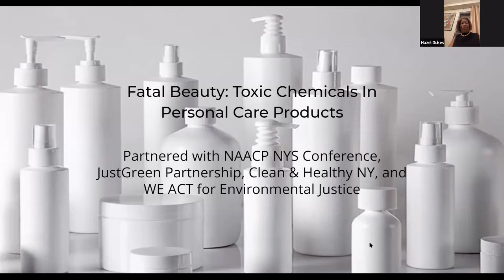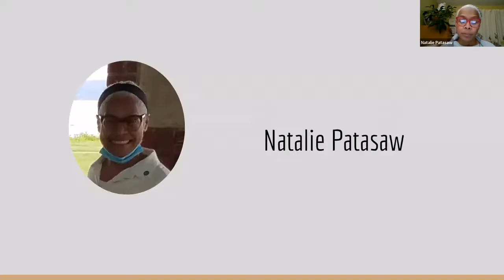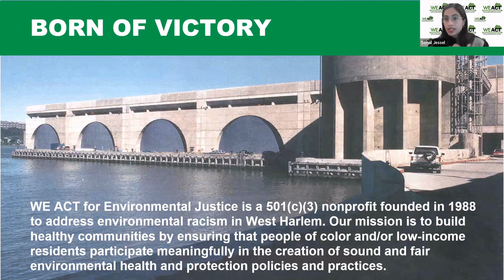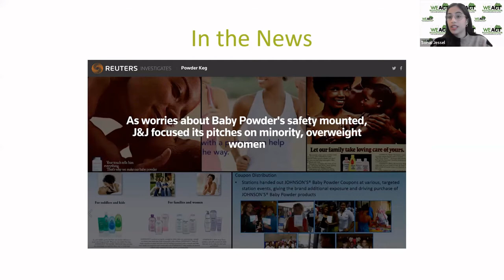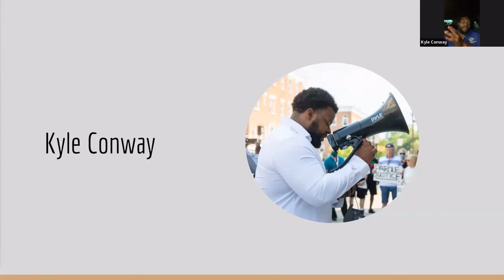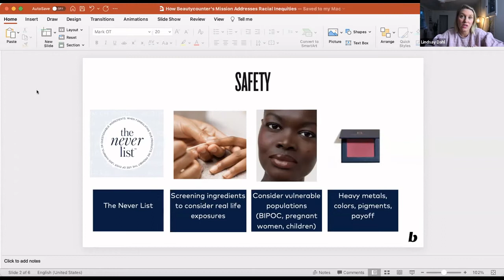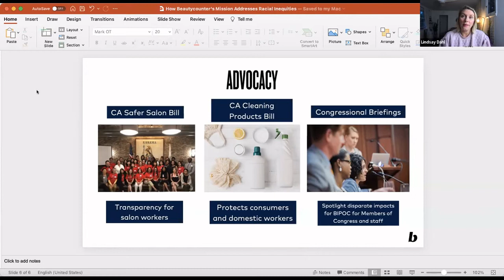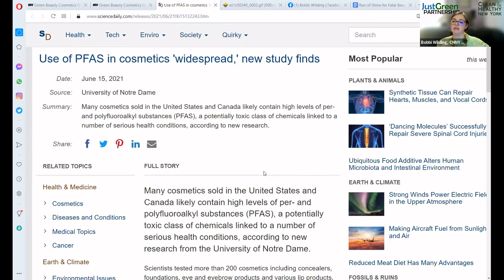Fatal Beauty: Toxic Chemicals in Personal Care Products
Sponsored by NAACP- NY Conference, WEACT for Environmental Justice, the JustGreen Partnership, and Clean and Healthy New York, this webinar explores the problems of toxic chemicals in personal care products, the undue harm done to women of color, and the connections to local pollution in places like Newburgh, NY, especially regarding chemicals in the class called "PFAS" forever chemicals.